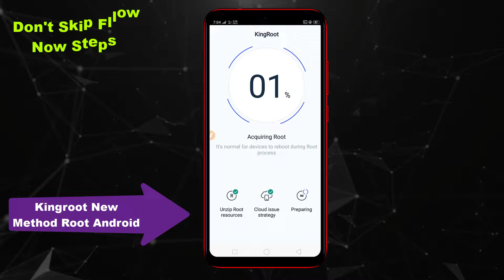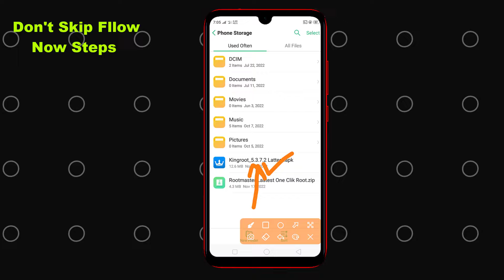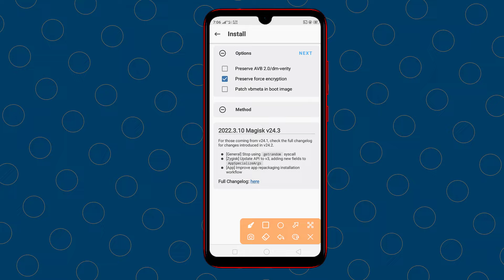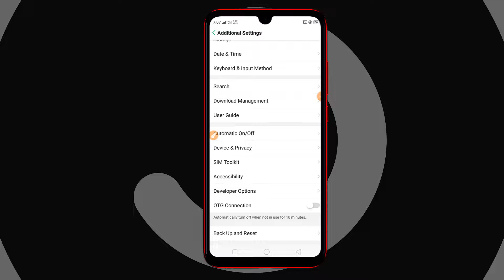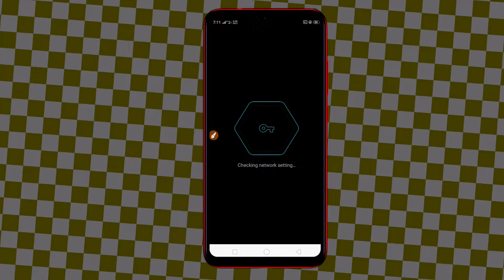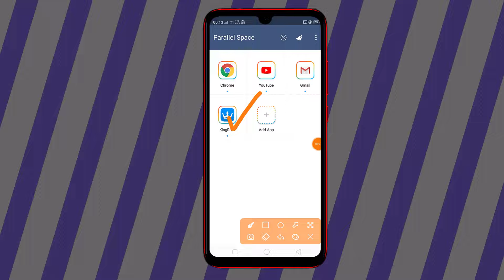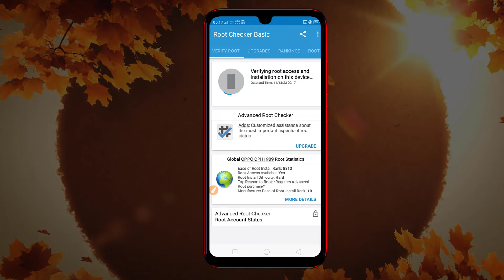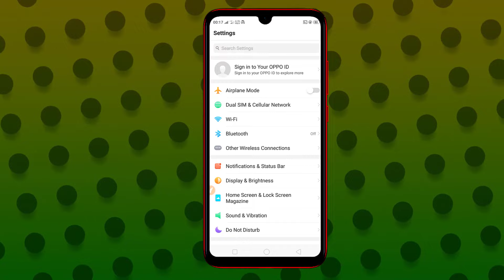How To Root With KingRoot Method Magisk App Rooting || Android 4 To 11 Version || Kingroot 1% Solved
How To Root Android Phone KingRoot Method 2023 | is Working In Android 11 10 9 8 | Failed 1% Solved

Recovery.img কিভাবে ডাউনলোড করবেন নিচের চ্যানেল থেকে ঘুরে আসবেন?

Dwonload Steps ☝️

আমার থেকে রুট করে নিতে চাইলে উপরে দেওয়া নাম্বারে যোগাযোগ করুন পেইড সার্ভিস নো ফ্রি কাজ করতে চাইলে নক দিবেন এমনিতেই নক দিবেন না আসা করি ধন্যবাদ .?
How To Root with KingRoot Any Android 2021 KingRoot is Working In Android 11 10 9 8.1 Fix 1% Problem
kingroot
kingroot 1 percent problem
kingroot 2021
kingroot apk
kingroot stuck on 1 percent
kingroot failed to root
kingroot
kingroot android 11
kingroot not working
kingroot
kingroot pc
kingroot latest version 2021
kingroot android 10
kingroot purify start failed
root kingroot 2021
root failed kingroot
root android 10 with kingroot
root using kingroot
root android 11 with kingroot
root strategy unavailable kingroot
root failed kingroot pc
root failed no strategy now kingroot
root access required first kingroot
root redmi note 8 pro kingroot
root poco x3 pro with kingroot
root redmi 5a kingroot
root realme c2 kingroot
root android
root android 11
root android without computer

                                                                 ইত্যাদি ?
                                                        WELCOME